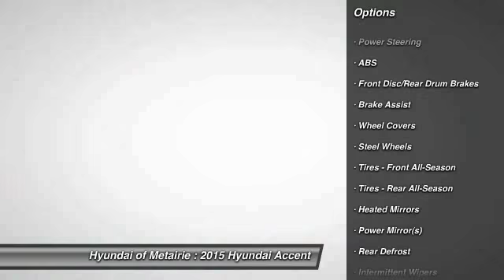2015 Hyundai Accent Metairie LA H205755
2015 Hyundai Accent GS

You'll love this 2015 Hyundai Accent. This is a car you'll want to take home. With 13 miles, it features Automatic transmission and an exterior color of Ultra Black Pearl. Call and get in touch with Hyundai of Metairie directly, and be the first to open the car door today!